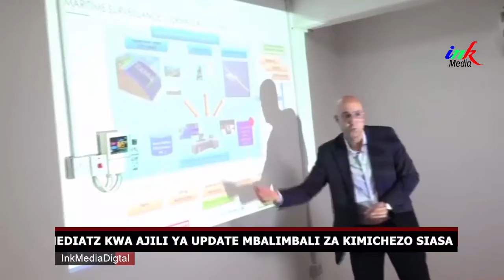TANZANIA KUKUA KITEKNOLOJIA KWA KUTUMIA VIFAA VYA KISASA...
Katibu Mkuu, Wizara ya Mifugo na Uvuvi, anayeshughulikia uvuvi, Dkt. Rashid Tamatamah amekutana na Mshauri Mwandamizi wa Kampuni ya CS-Group kutoka Paris, Ufaransa, Bw. Hakim Kachetel kuona namna Serikali inaweza kushirikiana na kampuni hiyo katika kulinda rasilimali za uvuvi katika ukanda wa bahari kuu hapa nchini.

Dkt. Tamatamah alikutana na Mshauri huyo ofisini kwake jijini Dodoma ambapo Bw. Kachetel alipata fursa ya kueleza shughuli za kampuni hiyo ikiwemo kutengeneza mifumo ya mawasiliano ya kiusalama inayoweza kutumika kulinda rasilimali za uvuvi dhidi ya uvuvi haramu.